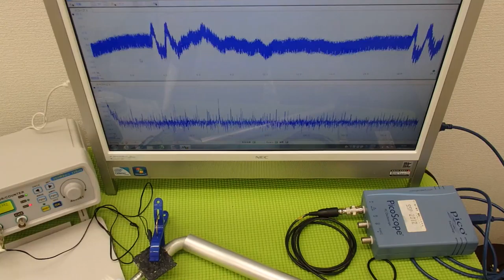ものの表面を伝搬する表面弾性波の‹応用›実験 ultrasonic-labo